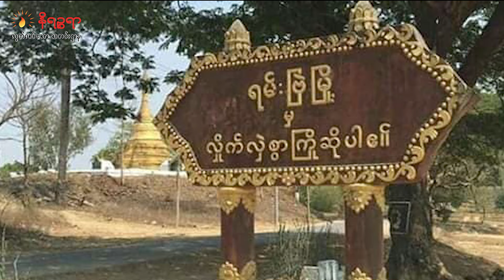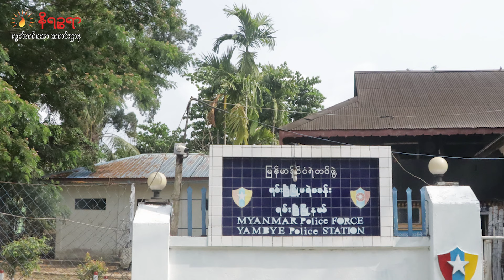ရမ်းဗြဲမြို့ကို ရက္ခိုင့်တပ်တော် သိမ်းပိုက်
နိရဉ္စရာ၊ မတ်လ ၇/ ၂၀၂၄

ရမ်းဗြဲမြို့ကို ရက္ခိုင့်တပ်တော် (AA)သိမ်းပိုက်လိုက်ပြီဖြစ်တယ်လို့ AA သတင်းရင်းမြစ်က နိရဥ္စရာကိုပြောပါတယ်။

မနေ့က မတ်လ ၆ ရက်နေ့မှာ သိမ်တောင်ပေါ်ကလက်ကျန် စစ်ကောင်စီတပ်သားတွေဟာ ကလိန်တောင်မြစ်အတွင်းက ဇက်နေဗီကို ဆင်းပြေးကြတဲ့အချိန်မှာ အေအေက တိုက်ခိုက်လိုက်တဲ့အတွက် ရမ်းဗြဲမြို့ကို အပြီးသတ် သိမ်းပိုက်နိုင်ခဲ့တာဖြစ်တယ်လို့သူကပြောပါတယ်။

စစ်ကောင်စီတပ်သားတွေ ရမ်းဗြဲမြို့ကို စစ်ကူ၊ စစ်လက်နက်နဲ့ ရိက္ခာတွေ မပို့နိုင်အောင်အတွက် ရက္ခိုင့်တပ်တော်က ဖြတ်တောက်တိုက်ခိုက်ခဲ့လို့ သိမ်တောင်ကုန်းပေါ်က စစ်သားတွေ နေဗီကို တပ်ဆုတ်တဲ့အချိန်မှာ အေအေက တိုက်ခိုက်နိုင်ခဲ့တာဖြစ်ပါတယ်။

ရမ်းဗြဲမြို့ကို ပြီးခဲ့တဲ့နှစ် ဒီဇင်ဘာလ ၁၈ ရက်နေ့ကနေ စပြီးတော့ အေအေက ထိုးစစ်ဆင်တိုက်ခိုက်ခဲ့တာဖြစ်ပြီး နှစ်လကျော်အကြာတွင် ရမ်းဗြဲမြို့ကို တိုက်ခိုက်သိမ်းပိုက်နိုင်ခဲ့တာပါ။